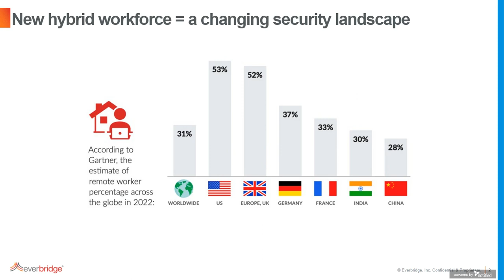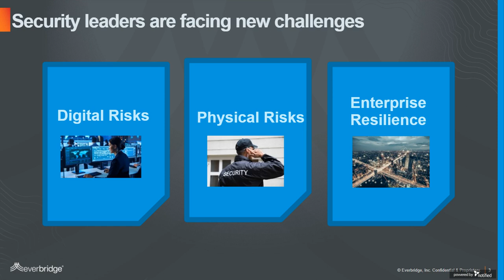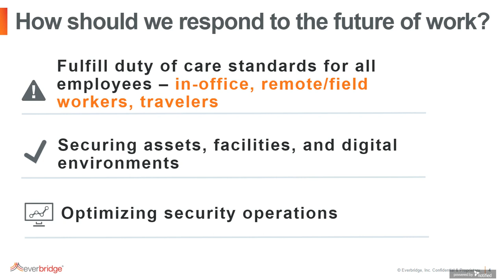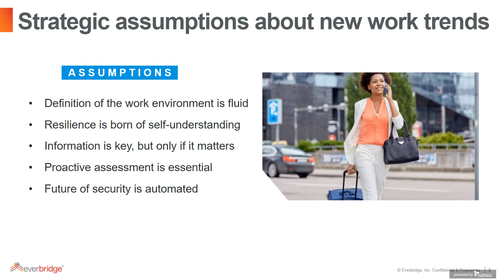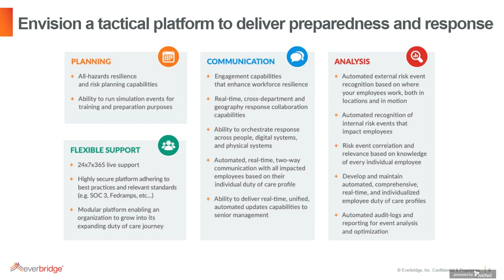How to Form a Successful Security Strategy in the New Workforce